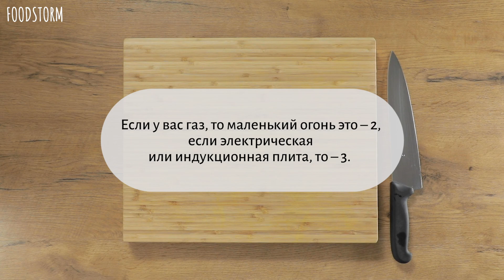Перловка. Рецепт перловки. Как готовить перловку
Рассказываем, как правильно и сколько по времени варить перловку, т.к. в дальнейшем она нам понадобится для другого блюда.

Промываем перловку в холодной воде.
Закидываем перловку в сотейник, заливаем водой и добавляем соль.
Доводим до кипения, уменьшаем огонь и накрываем крышкой. Оставляем так на 50 минут.